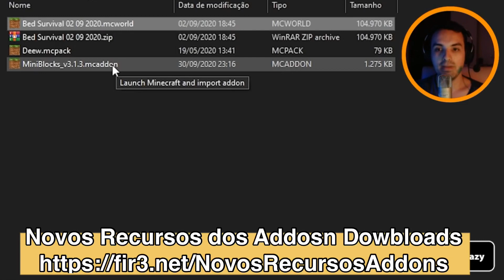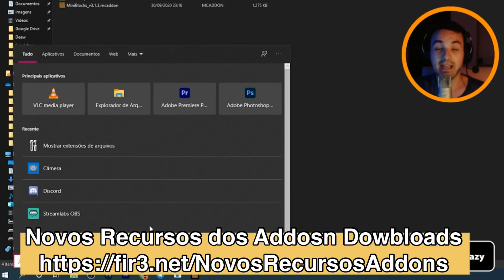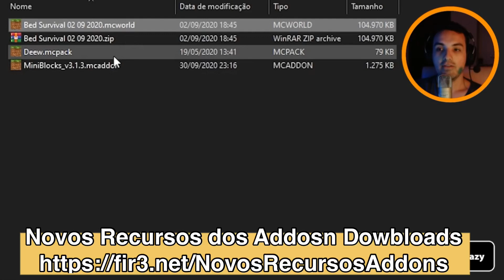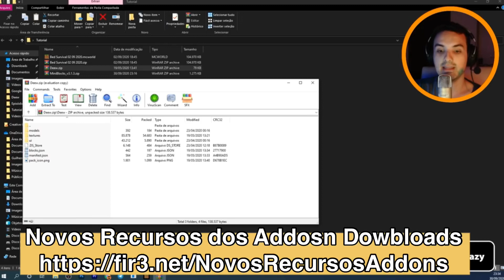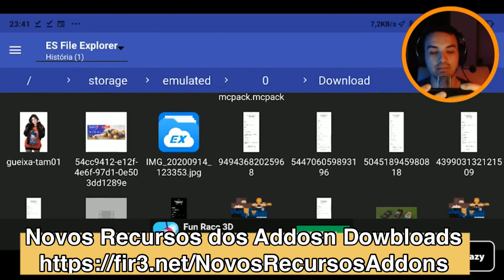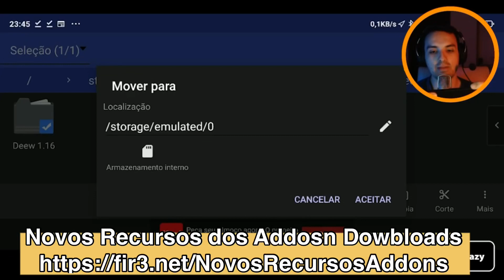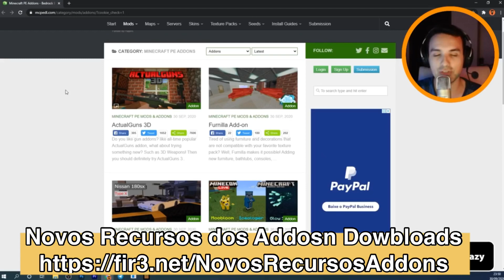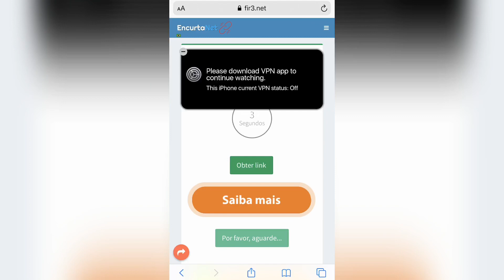❓ COMO INSTALAR ADDONS NO MINECRAFT BEDROCK (Android e Windows 10)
► Addons e texturas personalizam e adicionam novas funcionalidades no Minecraft Bedrock. Como muitos de vocês tem dificuldade, nesse vídeo eu ensino como instalar Addons e Texturas no Minecraft Bedrock de Android e Windows 10!

Forte abraço!

→ Computador
Windows 10
32GB de RAM
Mouse Cobra

TAGS DOS VÍDEOS